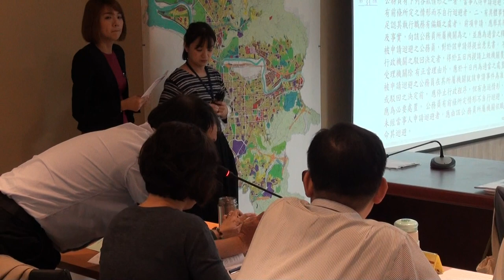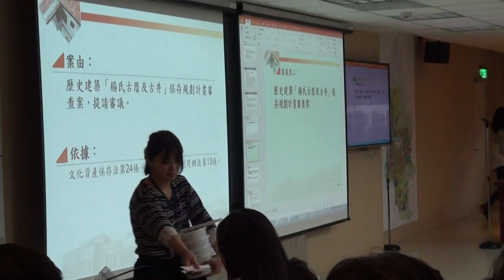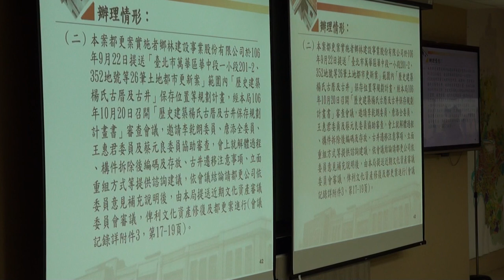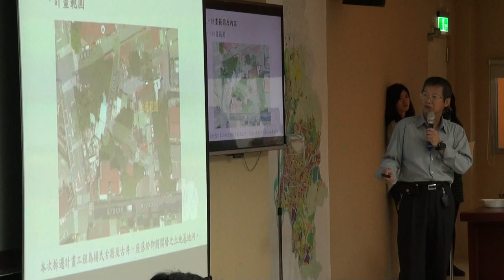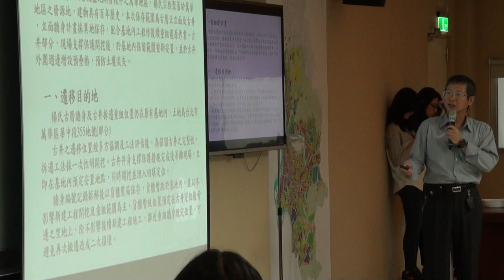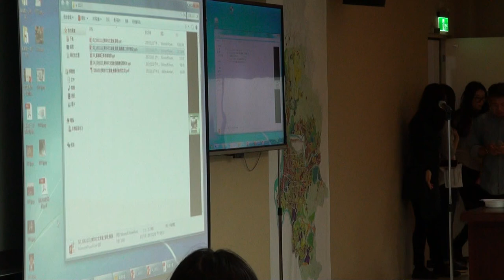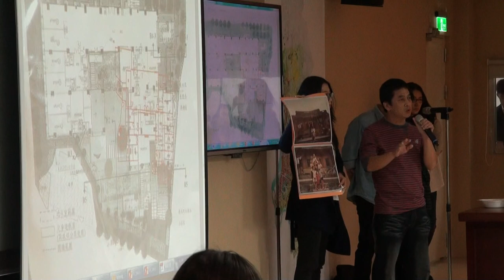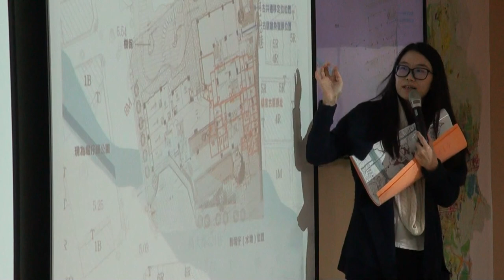臺北市文化資產審議委員會第99次會議影片-PART4